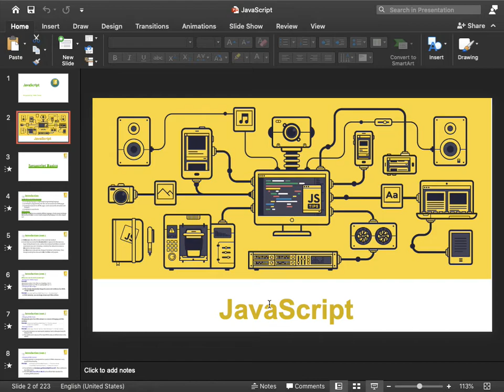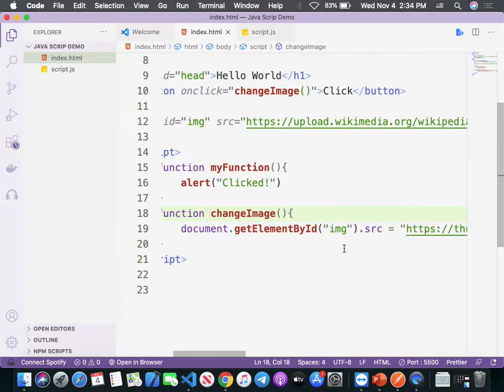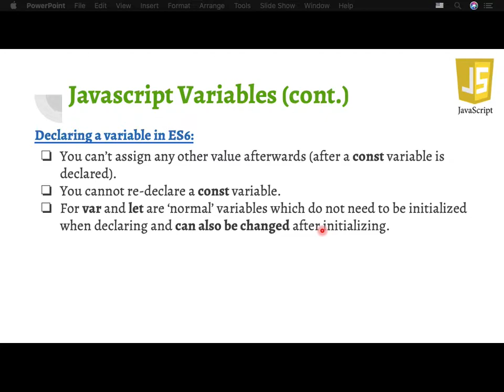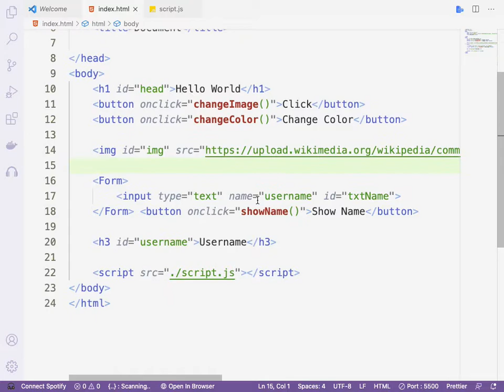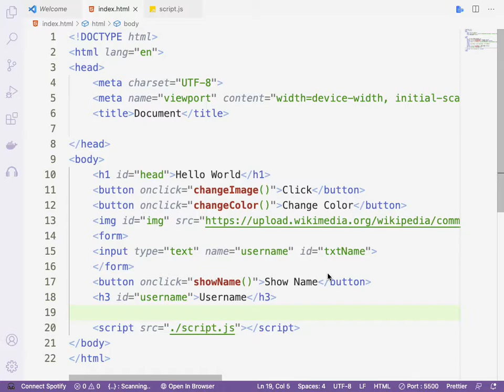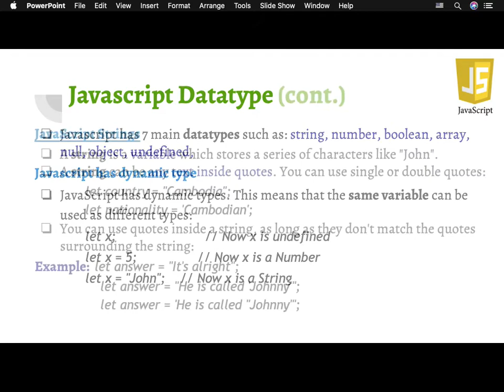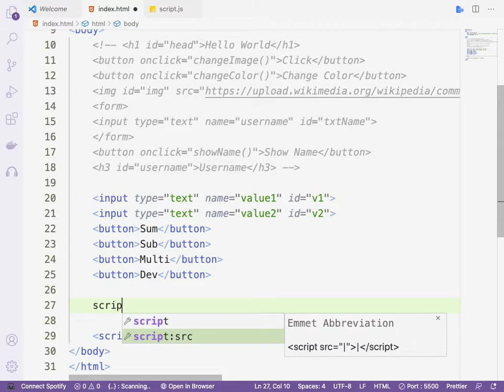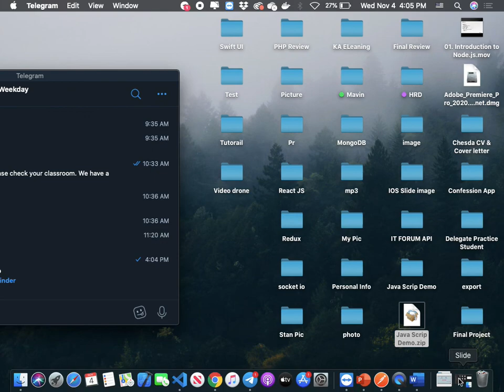JavaScript Basic Part 1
9th Short Course